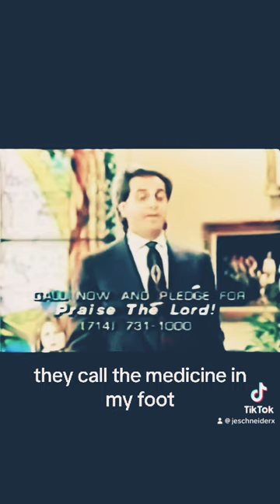Benny Hinn Wants a Holy Ghost Machine Gun